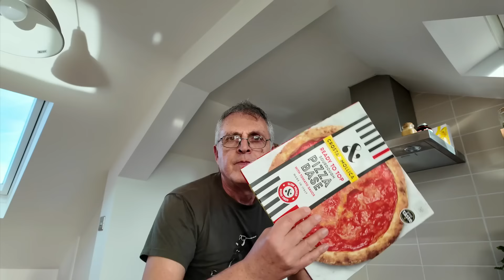¡Cuándo, cuándo, cuándo! | Spanish for Intermediate Learners